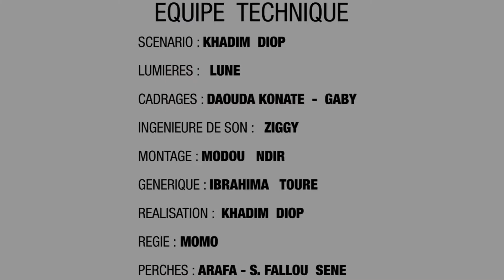Le Cursus de Monsieur Ndiaye from Harvard Comédie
visionsenegal.net est un site d’actualité généraliste, accès sur l’information People. La plateforme fait un focus sur les célébrités, le divertissement et l’humour et les dernières tendances de l’actualité de la mode en Afrique . Le choix de cette ligne éditoriale s’explique par le fait qu’au Sénégal, presque toutes les plateformes s'intéressent à la politique.